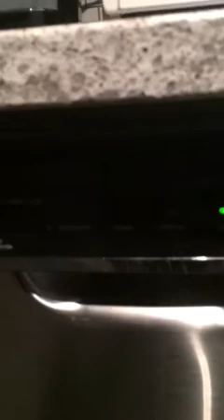GE dishwasher repair video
For Chris Perno.